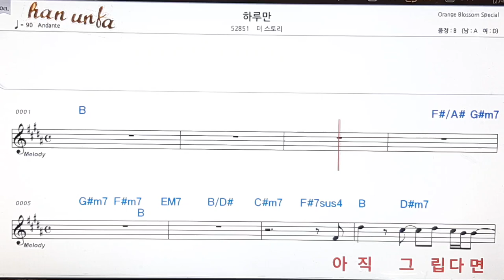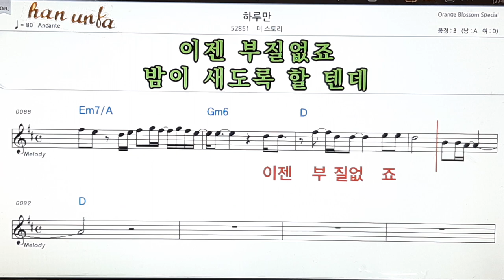하루만/더 스토리👍노래 반주, 코드 악보,가라오케💋Karaoke*Sheet Music*Chord*MR